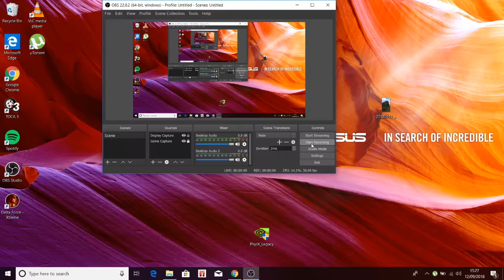delta force xtreme